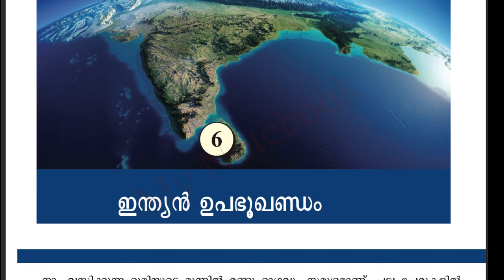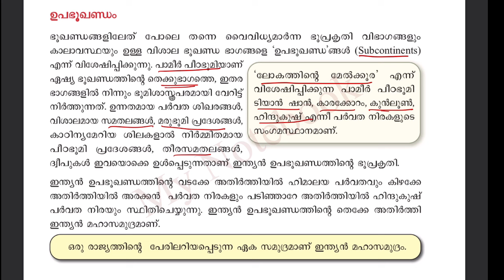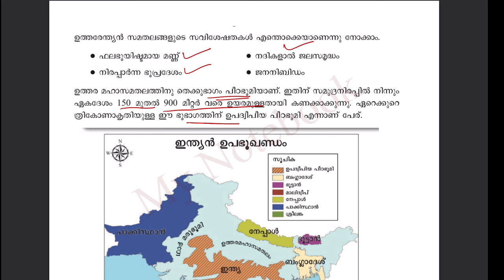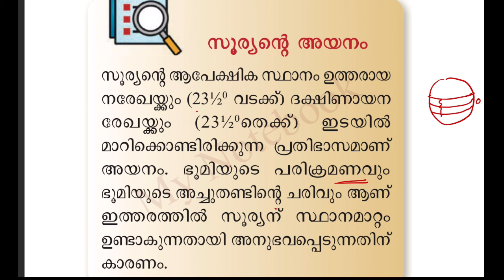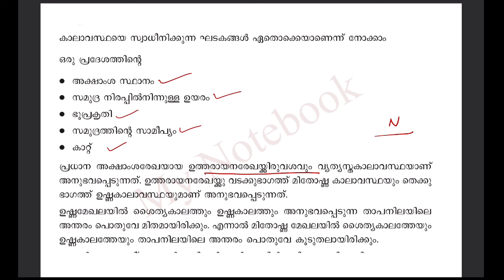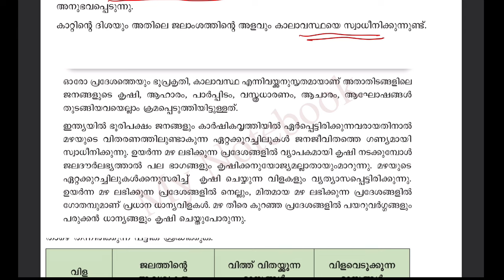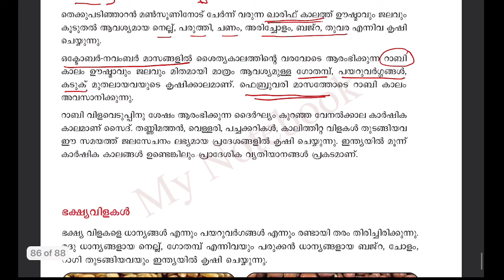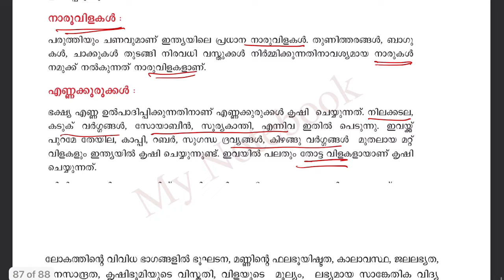💥പുതിയ SCERT യിൽ നിന്ന് പഠിക്കാം👍|New SCERT class for Kerala PSC 7th std chapter 5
💥പുതിയ SCERT യിൽ നിന്ന് പഠിക്കാം👍|LGS 2024|LDC 2024New SCERT Social Studies Important Chapters

💥LGS 2024💥പത്രങ്ങളും സ്ഥാപകരും| Indian News Papers and Founders History of India

💥LGS 2024 ആദ്യ ഘട്ടത്തിലെ ചോദ്യങ്ങളും അനുബന്ധ വിവരങ്ങളും💥|LGS 1st Stage Questions and Related Facts

9. Six steps for Effective Study നന്നായി പഠിക്കാം

13. OMR sheet download